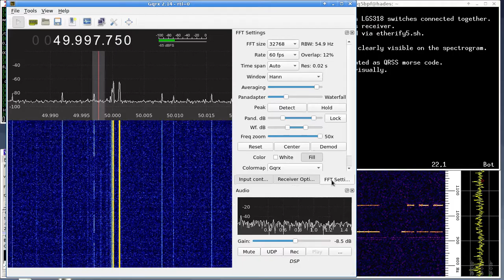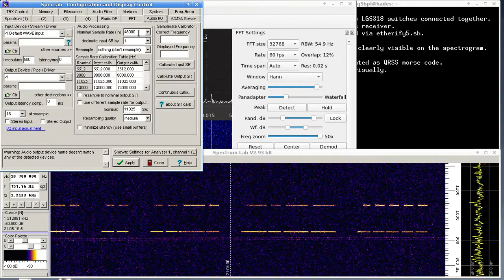Etherify 5 on 50mhz at 5m distance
Etherify 5 on 50mhz at 5m distance transmitting QRSS CW (slow morse code).

This is from two airgapped Linksys LGS318 switches, driven via SNMP from a laptop conencted to them.

 No raspberry PI 4's this time :)